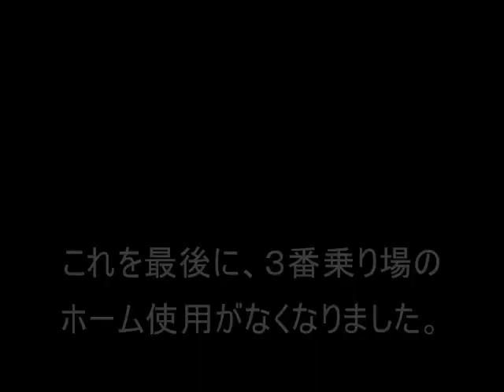大在駅3番のりば 最後のホーム使用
2009年3月13日を境に、旅客列車の3番乗り場の使用は無くなりました。

最終列車は、土曜休日運休の大在始発中津行き普通列車（大在7時59分発）でした。

※2011年3月に復活しています。その時の様子はこちら（復活初日の様子ではありません）

2011年4月23日更新